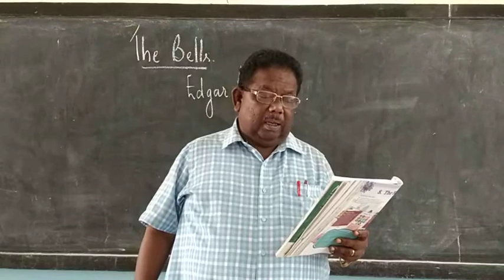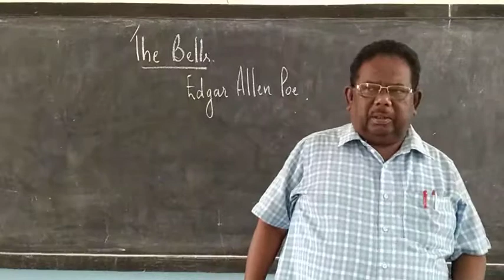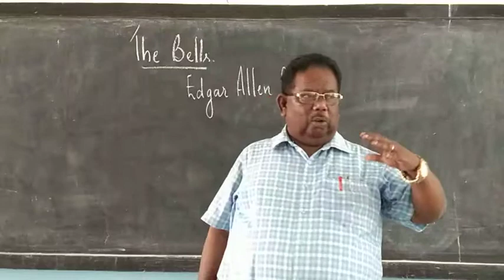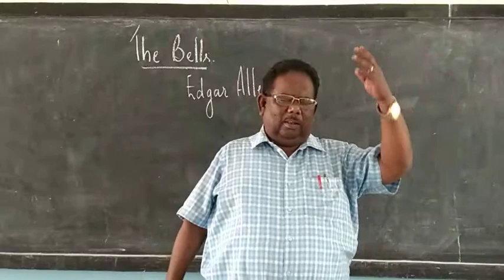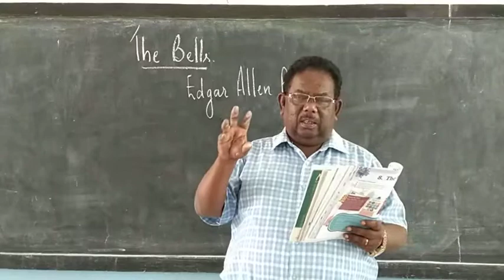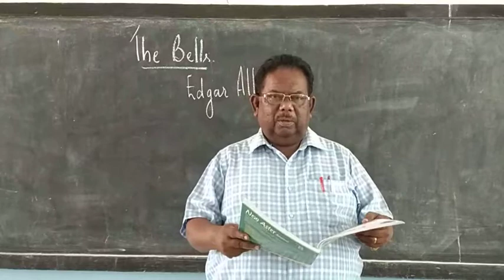STD 8 ENGLISH LITERATURE THE BELLS